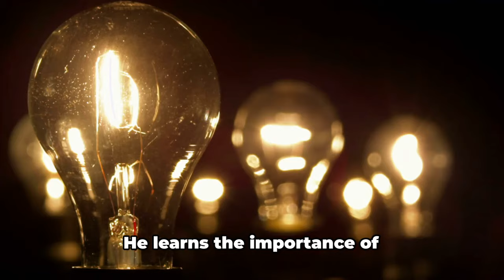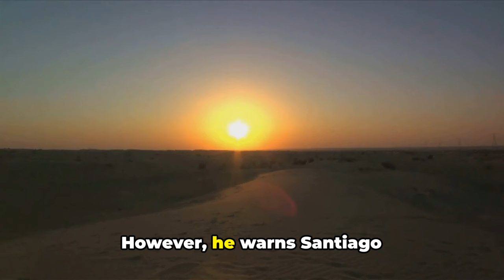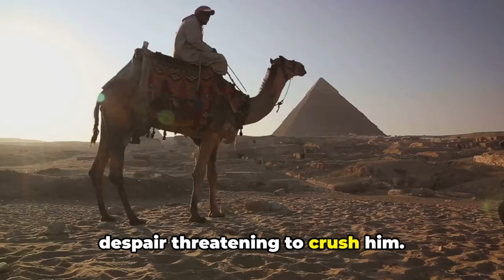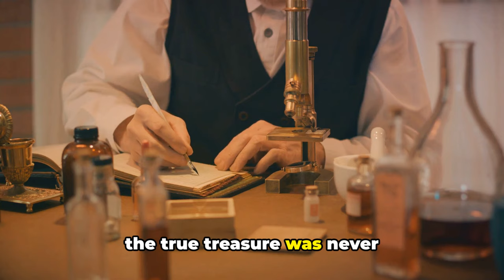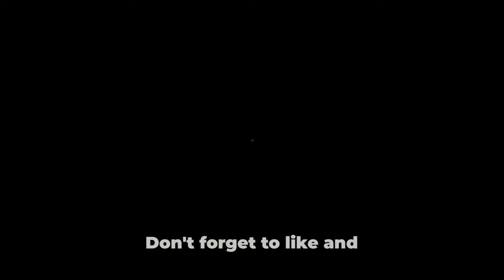The Alchemist by Paulo Coelho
The Alchemist's Enduring Message:
The Alchemist is a timeless tale that transcends cultural and geographical boundaries. It is a story about the pursuit of dreams, the transformative power of following one's Personal Legend, and the courage it takes to face the unknown. The novel celebrates several universal themes:
• The Power of Intuition: The story emphasizes the significance of listening to one's inner voice and trusting the whispers of the heart.
• Overcoming Obstacles: The path to one's Personal Legend is rarely smooth. Challenges and setbacks are inevitable, but they serve as stepping stones to personal growth.
• Embracing Change: The world is a dynamic entity, constantly changing. Adaptability and resilience are key to navigating life's ever-shifting landscape.
• The Language of the World: The world around us speaks to those who are willing to listen. By attuning ourselves to the omens of nature and the subtle signs of life, we gain a deeper understanding of our place within the grand scheme of things.
• The Soul of the World: We are all interconnected, a part of a larger tapestry. Our actions and choices have a ripple effect on the world around us.
The Alchemist is a captivating read that leaves a lasting impression. It reminds us that the greatest treasures are not material possessions but the experiences that shape us, the wisdom we gain, and the love we share with others. It is a powerful reminder to embrace the journey, for it is within the pursuit of our Personal Legends that we truly discover ourselves.